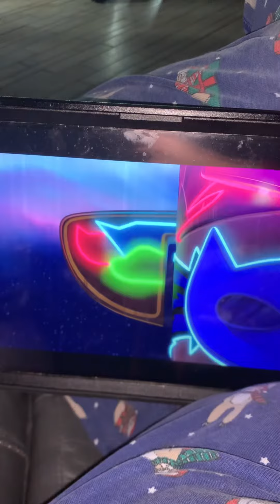Luna 🌝 goes too far